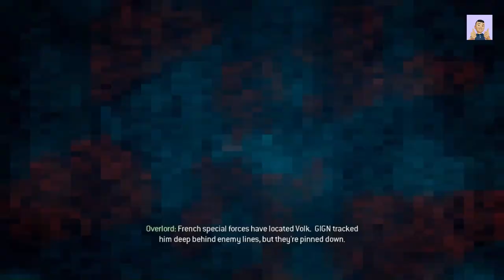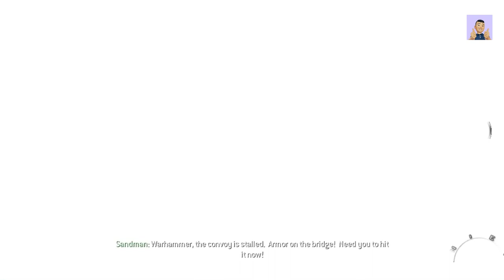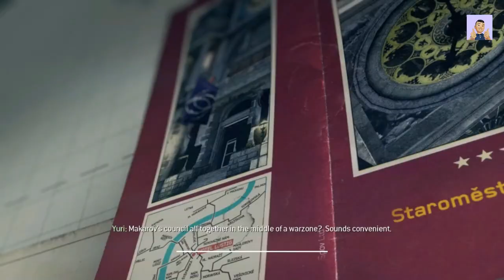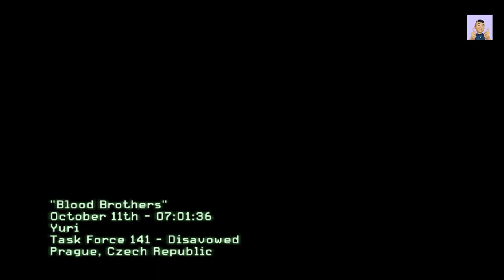Part-3 Call of Duty Modern Warfare - III (2013) – complete Walkthrough with no commentary-Story Mode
Call of Duty - MW-III (Modern Warfare -3) Complete Walkthrough, Let's play Easy way to complete the Mission Part-wise Below:

"Operation 627, Precious Cargo, Reactor, Payload, Deep Cover, Passenger, Crash Site, Flashpoint, Oligarch, Highrise, Frozen Tundra, Gora Dam, Danger Close, Trojan Horse ."

Playing and Editing- Mr. Bali

Overview:-
The definitive Multiplayer experience returns bigger and better than ever, loaded with new maps, modes and features. Co-Op play has evolved with all-new Spec-Ops missions and leaderboards, as well as Survival Mode, an action-packed combat progression unlike any other..